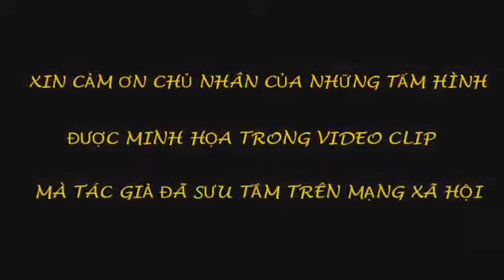TOI DI TIM TOI.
Sang tac:Danny Nguyen&Tran Binh.

Giới thiệu sáng tác mới.

TÔI ĐI TÌM TÔI.
Thơ :    Tuấn Nguyễn Xuân.
Nhạc:  Danny Nguyen & Trần Bình.
Tóc phai theo sắc thời gian.
Tháng ngày chồng chất mộng tan mất rồi.
Đời người ai cũng mong cầu, tìm kiếm cho mình một bóng hình, một bến bờ hạnh phúc, nhưng kỳ thực trong tất cả chúng ta,chỉ tìm kiếm trong vô vọng và tìm kiếm mãi như chiếc bóng vô hình,như lời của bài thơ...
-Cảm ơn:
- Ca sĨ Việt Linh.
-Nhạc sĩ Trần Bình guitar và hòa âm.
-Trũng Studio Hàn Bảo Quân.
-Video clip minh hoa:Nhac si Vu Cu.
Trân trọng kình mời quí vị đón nghe ca khúc.

                                Gallatin TN.
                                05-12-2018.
                             Danny Nguyen.